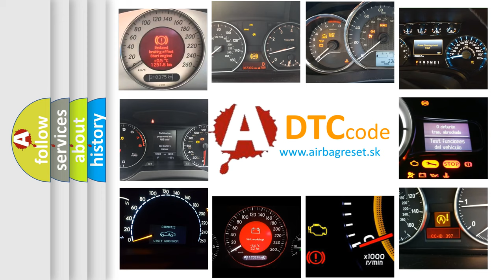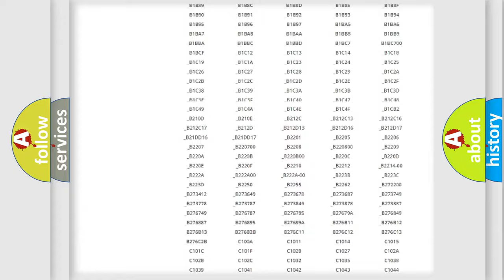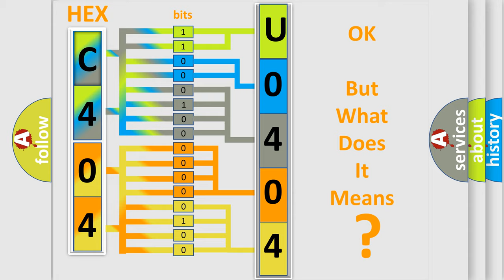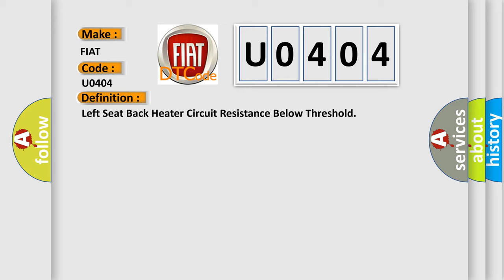DTC Fiat U0404 Short Explanation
Contents:
0:21 Basic DTC analysis according to OBD2 protocol standard.
1:48 Insight into programming
2:58 A diagnostically understandable description of the Diagnostic Trouble Code
3:05 Basic error definition

Make:
FIAT
Code:
U0404
Definition:
Left Seat Back Heater Circuit Resistance Below Threshold
Description:
Cause:
B1935 0B,B1935 0E,B2180 0B,or B2180 0EBy measuring output current,the module calculates that the heating element resistance is below the minimum resistance.